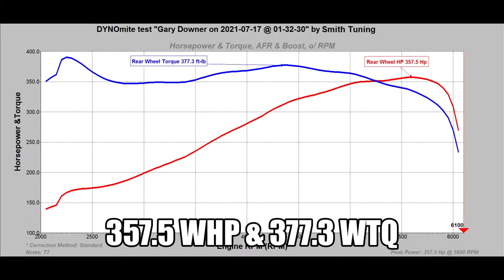45th Anniversary Edition Camaro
We took a tour down to Smith Tuning to see what's going on. Keith was sprinkling some magic on a beautiful 45th anniversary edition camaro!